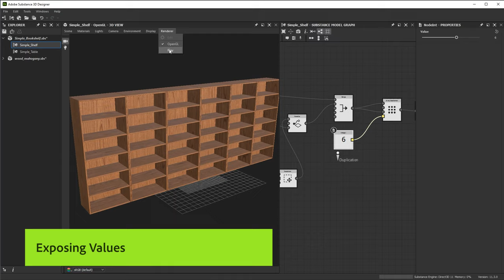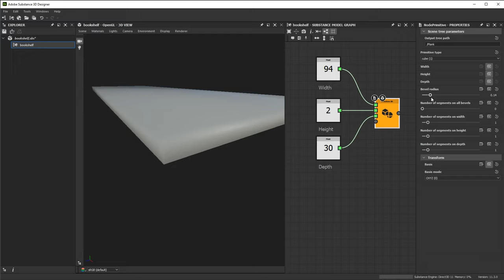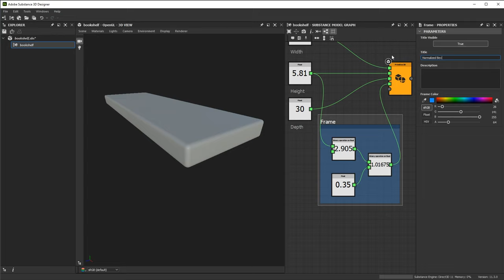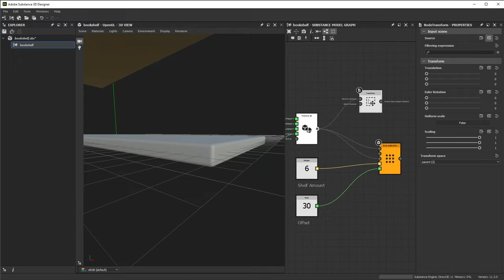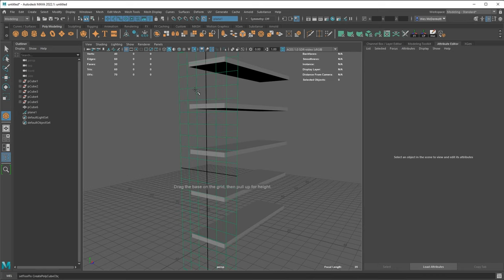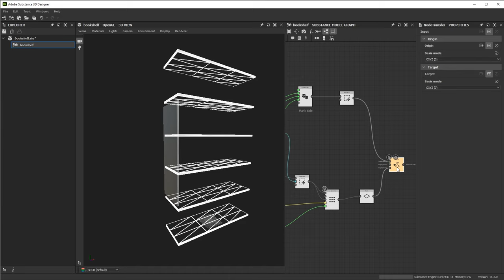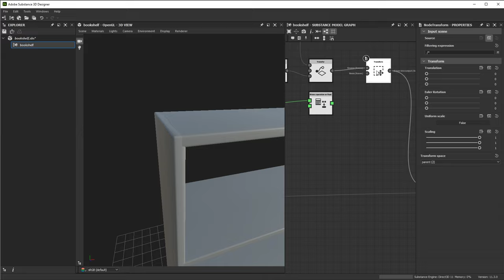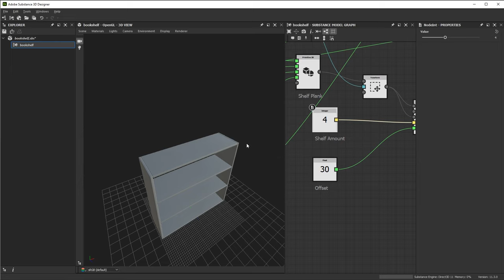Substance 3D Designer-Creating a simple bookshelf with the Substance Model Graph 01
In this video we take a look at the process of creating a simple bookshelf using the Substance Model Graph in Substance 3D Designer.